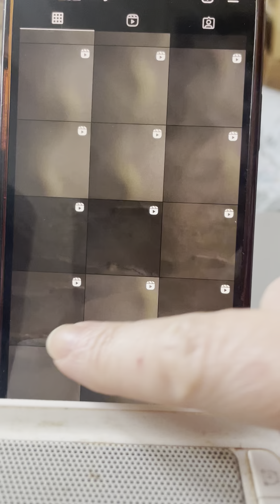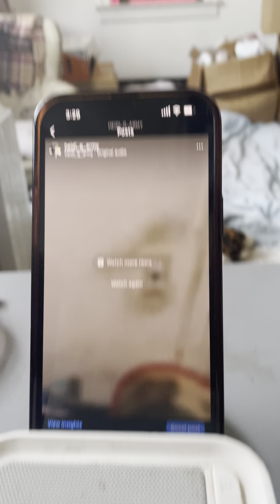DCPD BACK IN THEY’RE OWN ISIS TERRORIST CELL AGAIN, AND BACK AT MY DOOR. # 26